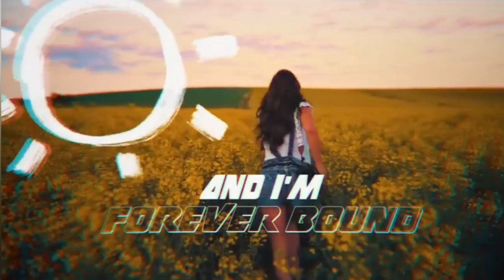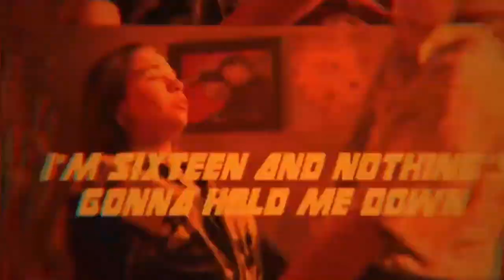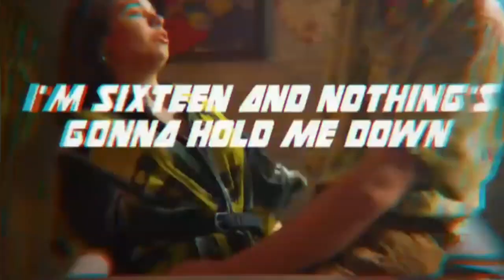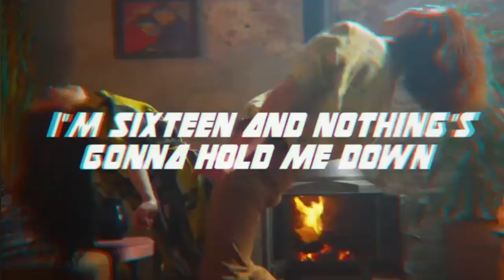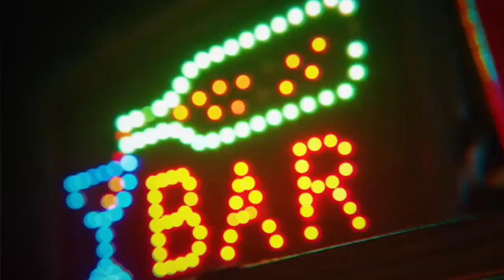WERDEN & VCALA-I Wanna feel it (world of fire)-lyrics video~/pilot song \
Werden & Vcala-LINE UP:

HENRI de WERDEN-vocals,guitars
GEORGE VCALA-drums
Mateo Arisi- bass
Kent Novel--keyboards

recorded in Paris 5/2024
From album Werden&Vcala- 24/7 (2025)